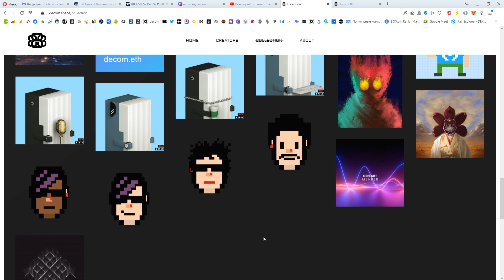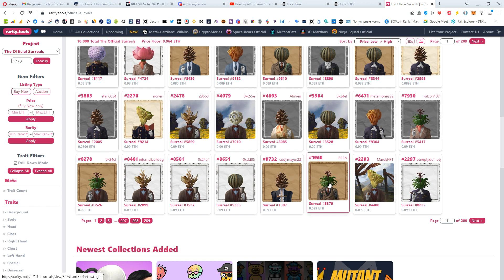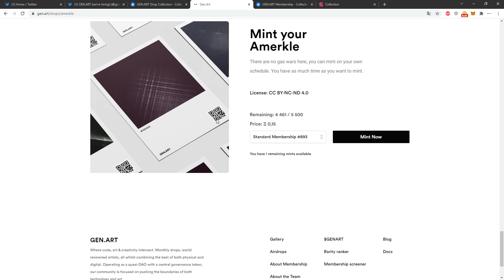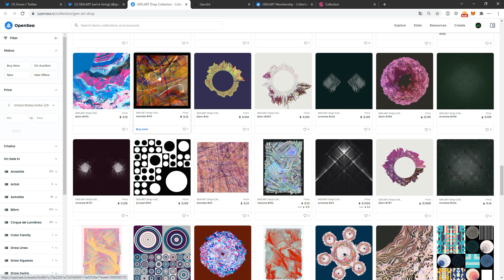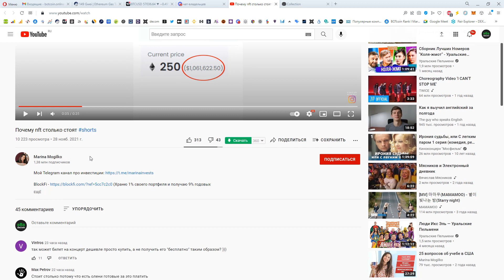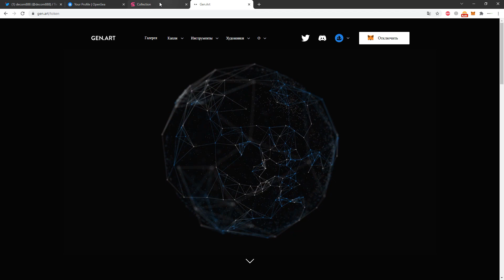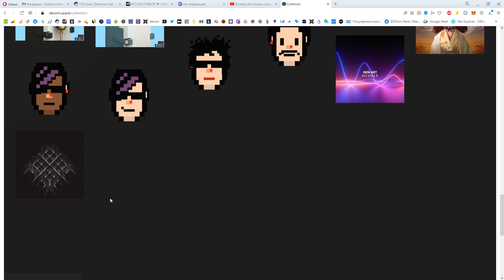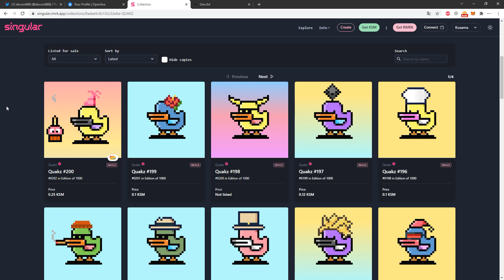#4 Децентрализованное сообщество 888 | decom.888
decom.888 is a success-driven decentralized community